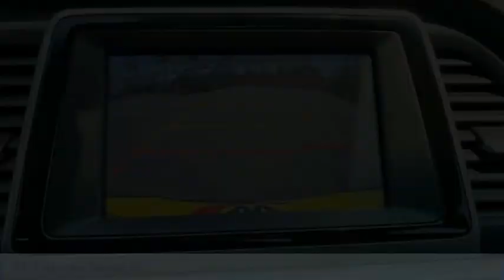2019 Hyundai Sonata SE FOR SALE in Corona, CA H10650A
Stop in today for a test drive of this U 2019 Hyundai Sonata

CardinaleWay Volkswagen
2603 Wardlow Road

CARFAX One-Owner. Clean CARFAX. Certified. Machine Gray 2019 Hyundai Sonata SE   CERTIFIED   FWD 6-Speed Automatic with Shiftronic 2.4L I4 DGI DOHC 16V ONE OWNER, CERTIFIED, BLUETOOTH, REAR VIEW CAMERA, MP3 CAPABLE, CLEAN CARFAX, LOCAL TRADE, ANDROID/APPLE CAR PLAY, REMAINING BALANCE OF FACTORY WARRANTY, Sonata SE   CERTIFIED  .  Recent Arrival! Odometer is 801 miles below market average! 26/35 City/Highway MPG  Hyundai Certified Pre-Owned Details:      Roadside Assistance     Limited Warranty: 60 Month/60,000 Mile (whichever comes first) from original in-service date     Warranty Deductible:  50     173  Point Inspection     Includes 10-year/Unlimited mileage Roadside Assistance with Rental Car and Trip Interruption Reimbursement; Please see dealers for specific vehicle eligibility requirements. 10-Year/100,000 Mile Hybrid/EV Battery Warranty     Vehicle History     Powertrain Limited Warranty: 120 Month/100,000 Mile (whichever comes first) from original in-service date  Awards:     2019 KBB.com 10 Best Sedans Under  30,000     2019 KBB.com 10 Most Comfortable Cars Under  30,000 Experience the Cardinale Way difference. We develop outstanding relationships where everybody wins. All prices are plus dealer installed Protection Package for  1485.00. Proudly serving Inland Empire, Corona, Riverside, Ontario, San Bernardino, Orange County, Yorba Linda, Chino Hills 92882.  Vehicle price and availability are subject to change without notice.